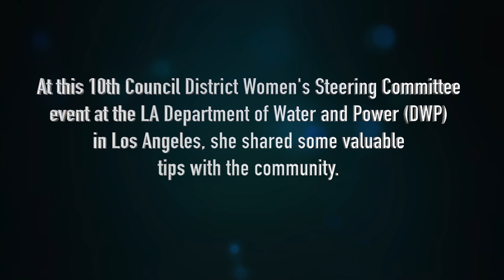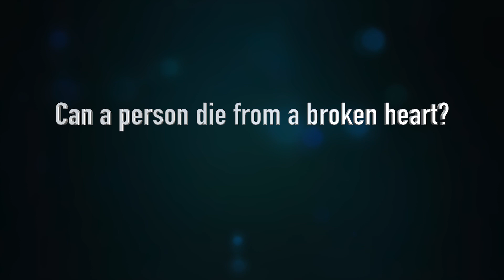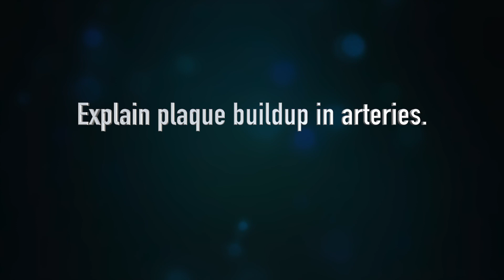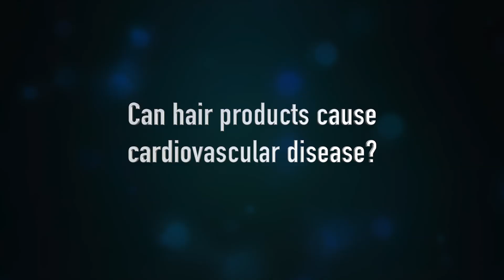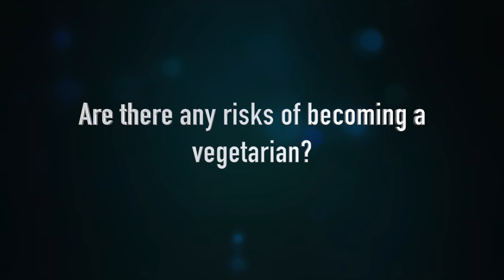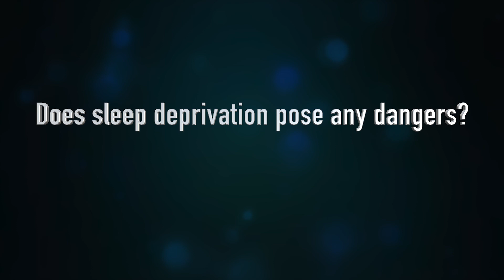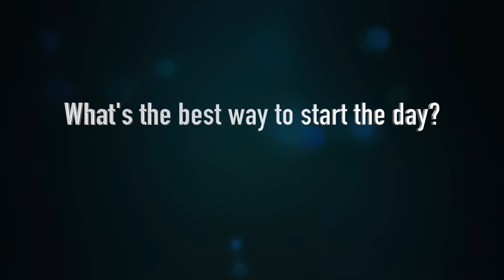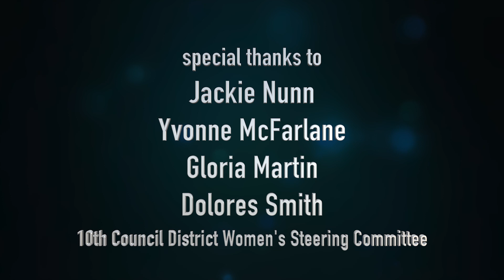Dr. Cherilyn Lee's "Test, Don't Guess" Wellness Tips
Dr. Cherilyn Lee gives health tips in her "Test, Don't Guess" presentation for the 10th District Women's Steering Committee organization of Los Angeles. The event was held at the LA Department of Water and Power in LA.